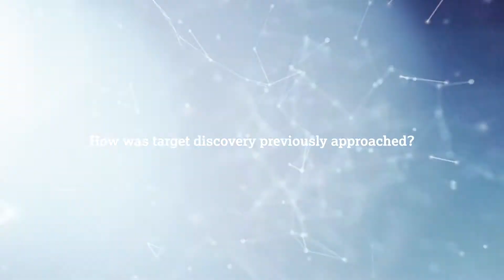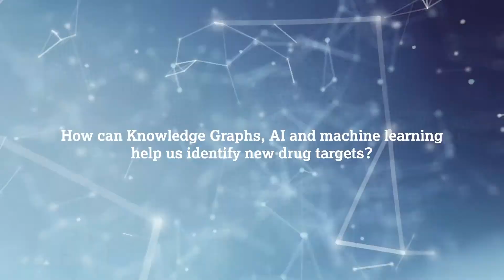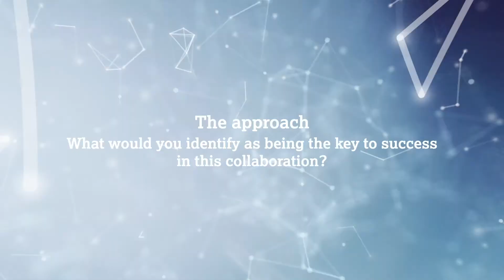Uniting human and machine intelligence for drug discovery in IPF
Idiopathic Pulmonary Fibrosis (IPF) is a progressive and ultimately fatal lung disease.  A collaboration between AstraZeneca and BenevolentAI is leveraging scientific expertise and machine learning to develop novel targets to possibly treat IPF in the future.

Listen to the experts from AstraZeneca and BenevolentAI talk about their collaboration in IPF, the challenges with traditional target discovery and how vast datasets and knowledge graphs are unlocking targets which were previously impossible to find.